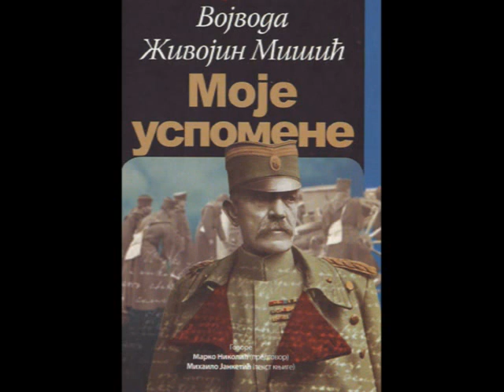05 - Прво ватрено крштење